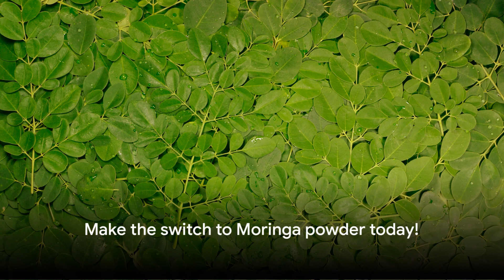Why Moringa Powder is a Must Have in Your Pantry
Do you know the health benefits and amazing effects of using Moringa Powder on a regular basis?
The Moringa Tree is known as the "Tree of Life", and regular drinkers of Moringa Tea arrest to the awesome health benefits of this herbal brew.

Also, if you wish to obtain Moringa Tea Bags - or have any serious concerns or medicinal needs - - please feel free to contact us at 277 2911 (WhatsApp0, 613 4262, or 448 5278.

Drink Health in a Cup!